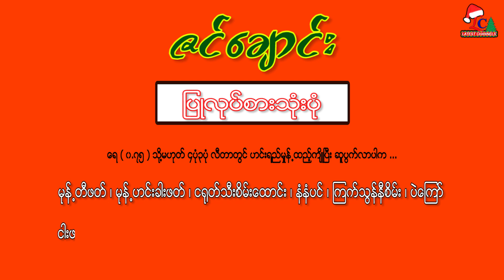ဇင်ချောင်း ရခိုင်မုန့်တီနှင့် စွယ်စုံရ ဟင်းရည်မှုန့်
အရသာရှိပြီး ပြုလုပ်ရလွယ်ကူတဲ့ ဇင်ချောင်း ရခိုင်မုန့်တီ ဟင်းရည်ထုတ်